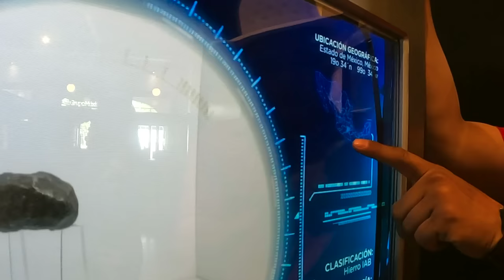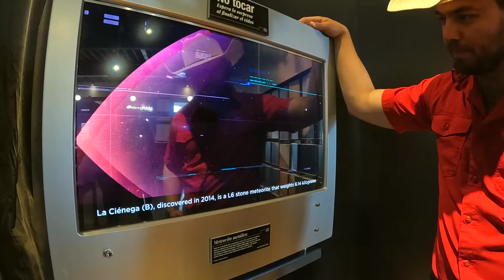NACOZARI DE GARCÍA, SONORA 🇲🇽 | La tierra de HEROES y del gran potencial minero. (Parte 1/2)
Nacozari de García, tierra del gran héroe Jesús García, que con gran valentía, salvo a cientos de pasajeros que iban a bordo del tren 501. Esta historia es la que mas representa este municipio, un pueblo con un gran potencial en el ferrocarril y en la minería. La historia de Jesús García ocurre en el año de 1907, cuando el maquinista había descubierto fuego dentro de la locomotora, haciendo que Jesús subiera a la maquina para sacarla del pueblo, evitando una catástrofe.

Hoy, casi 116 años de esta gran hazaña, nos encontramos documentando el municipio prospero de Nacozari de García, un pueblo avante, de manos trabajadoras que enaltecen al pueblo con sus actividades, ya sea en la ganadería, mano de obra, gastronomía, minería, etc. Les presentamos un capítulo mas, esta vez de Nacozari, Sonora.
1st AD: Debbie Winston